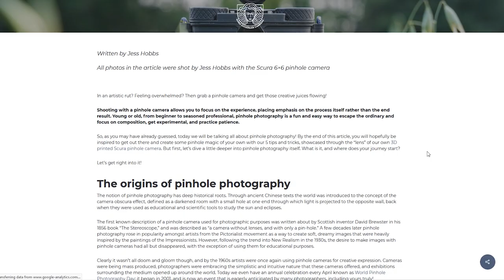5 Beginner Tips for Pinhole Photography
I've got to say, although I've got very little experience with pinhole cameras, the simplicity of the process combined with the dream-like results has got me hooked!

I can't wait to experiment some more, and maybe even do some printing in the darkroom with some of my shots!

For a more in-depth article on my 5 tips for pinhole photography, as well as an overview of the Dora Goodman Scura pinhole cameras, head on over to the link below to check out the article I wrote for their website: